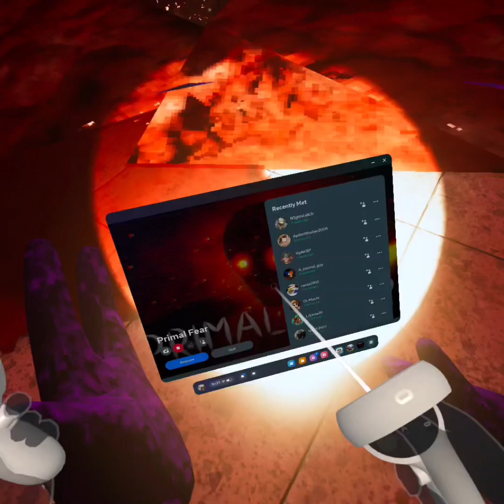Primal fear level 2ish & level1